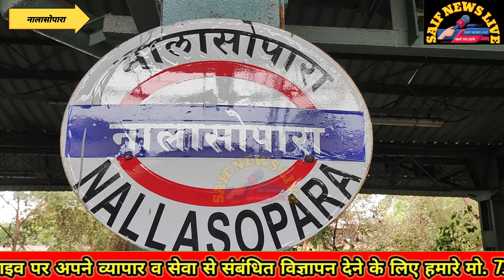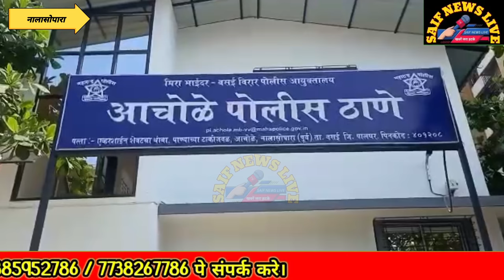NalasoparaCrime काम की तलाश मे आई महिला. काम दिलाने का झांसा. अंजाम दी गेंग रेप की वारदात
_महिला
अंजाम_दी_गेंग_रे_ की_वारदात